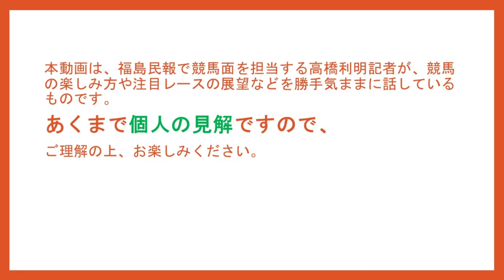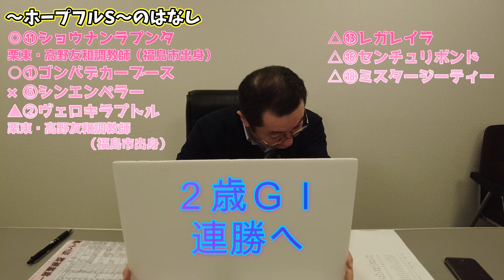高橋利明の競馬のはなし76回目 ホープフルステークス、ベテルギウスステークスの話など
地方新聞では唯一の競馬専門記者である福島県の新聞社・福島民報の高橋利明記者が、ますます盛り上がる中央競馬や福島競馬の注目レースの話題や競馬記者の裏話などをあれこれ好き勝手に話します。
あくまで「個人の見解」ですので、ご理解の上お楽しみください。

00:46　振り返り「有馬記念」
04:00　振り返り「阪神カップ」
04:52　振り返り「中山大障害」
05:56　「ホープフルS」
12:57　「ベテルギウスS」